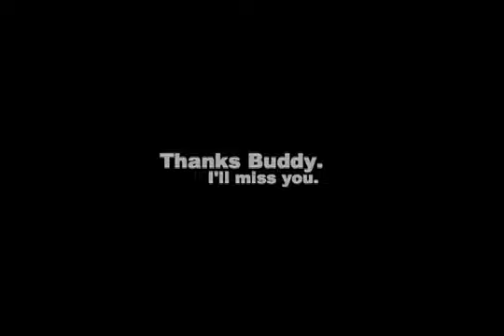Re: MUSHR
Hey, I adopted a dog from MUSHR. He was the best. The experience really changed my life. The breed is different, but wonderful when you get to know them. I'd highly recommend the considering the adoption option.